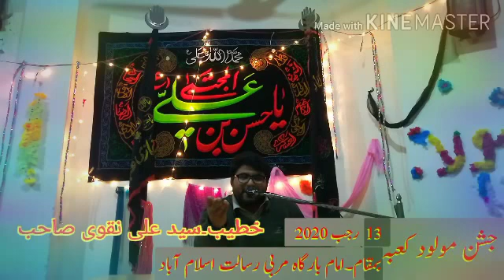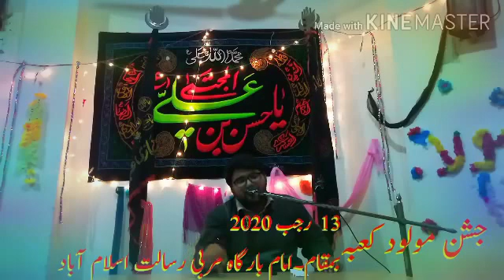Jashan e Malood e kaba جشن مولود کعبہ khateeb Syed Ali Naqvi in islamabad